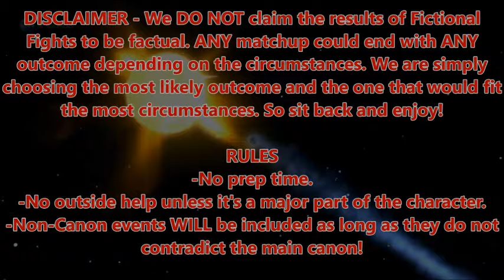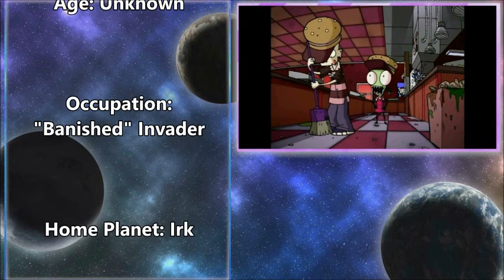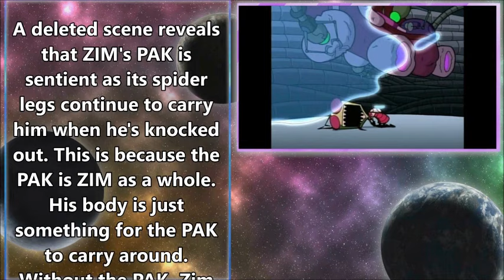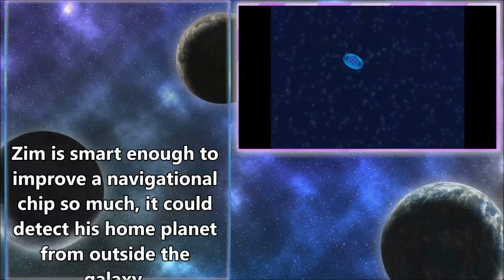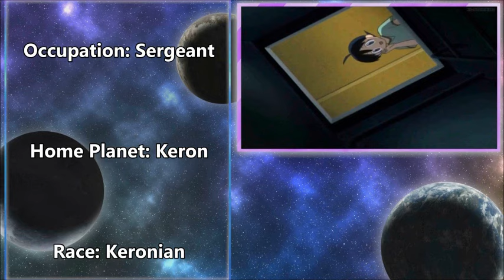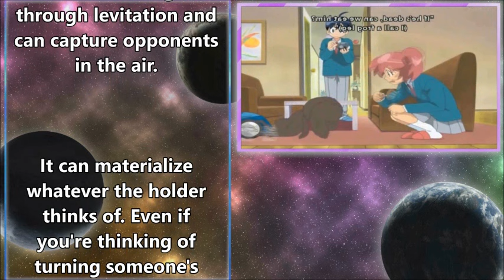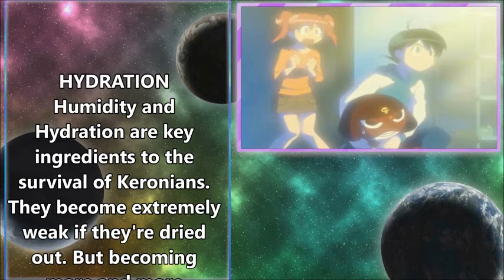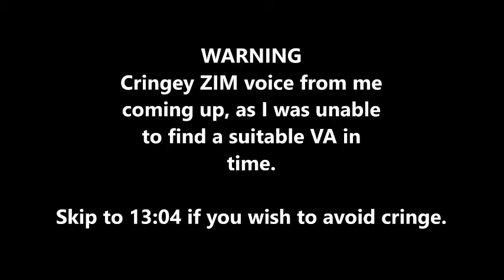FICTIONAL FIGHTS - Zim VS Keroro (Episode Commentary)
So what's the deal with OC fights?